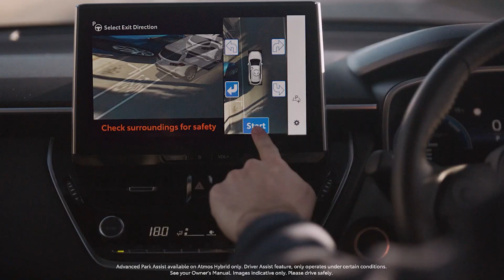Ballarat FL RD 5 Melton South vs Lake Wendouree Match Highlights